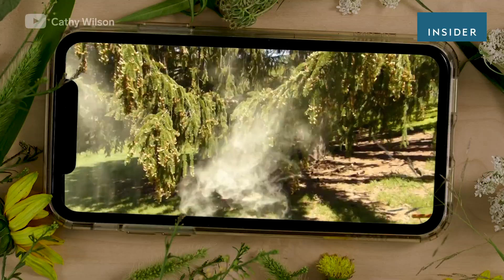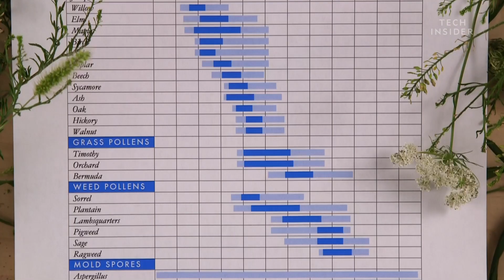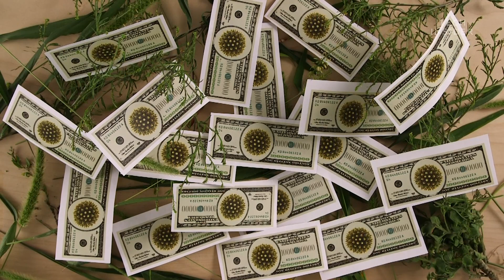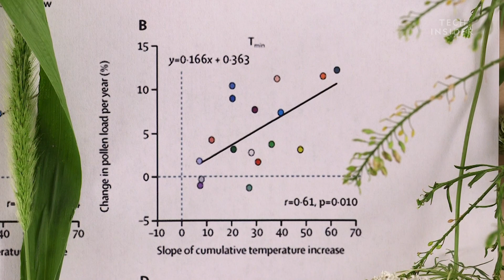Why Climate Change Is Making Your Allergies Worse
When trees, weeds, and grasses want to mate, they release thousands of pollen grains into the air — which can end up in your lungs, eyes, and nose.  Special antibodies attach to the grains and summon immune cells to the scene. These release histamine chemicals, which irritate your nose, causing you to sneeze the pollen out. Histamine also causes you to produce more mucus, which helps flush out the grains. Climate change is causing plants to release more pollen, for longer periods of time. So allergies are getting worse than ever.